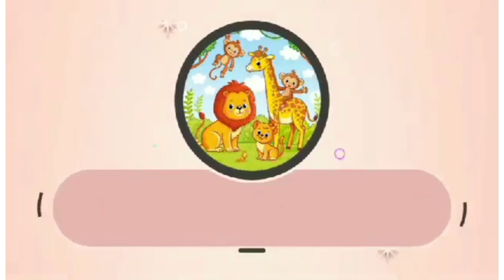ANIMALS IN THE CLOCK RANDOM COLOR EFFECTS||HICKORY -DICKORY DOCK